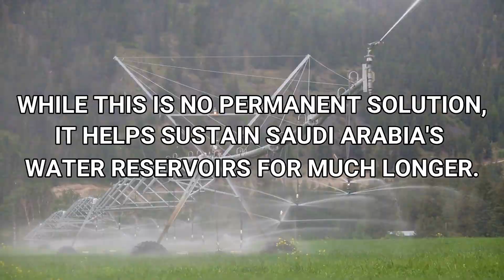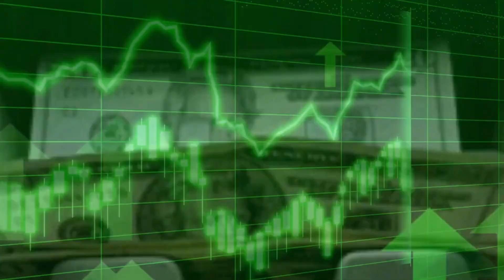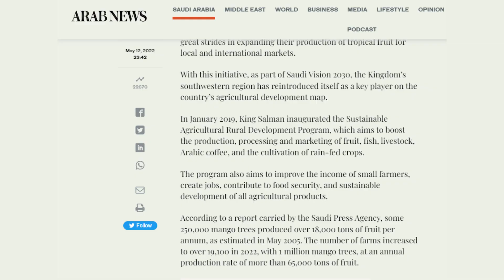Saudi Arabia SHOCKED Scientist With Their LUSH GREEN DESERT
When you think of Saudi Arabia, you probably imagine miles of desert with no vegetation to speak of. And for a long time, that was true. But after Saudi Arabia discovered their seemingly limitless oil reserves, they’ve spent years turning things around. Today, you’ll be baffled to see the amount of greenery in the previously barren land.

Today, we’ll be taking a look at all the efforts the Saudi Arabian government put in to turn the country's desert land into lush green oases in a turnaround that left scientists shocked. You'll see how Saudi Arabia changed its fate and transformed from an arid desert to an agriculturally-rich country

Section 107 of the U.S. Copyright Act states: “Notwithstanding the provisions of sections 106 and 106A, the fair use of a copyrighted work, including such use by reproduction in copies or phonorecords or by any other means specified by that section, for purposes such as criticism, comment, news reporting, teaching (including multiple copies for classroom use), scholarship, or research, is not an infringement of copyright.” This video and our YouTube channel, in general, may contain certain copyrighted works that were not specifically authorized to be used by the copyright holder(s), but which we believe in good faith are protected by federal law and the fair use doctrine for one or more of the reasons noted above.